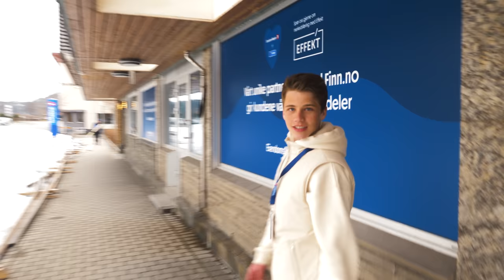Bysprinten Mosjøen: competing in the middle of the city!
Johannes are in Mosjøen for the 4th time competing at Bysprinten!